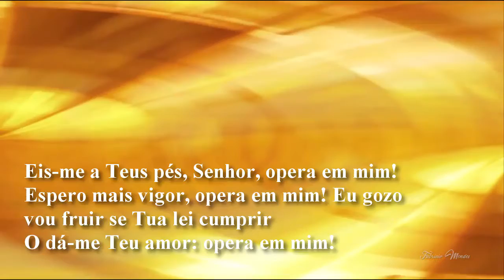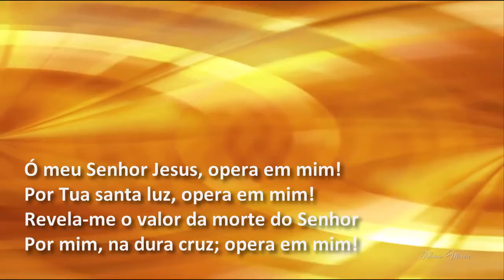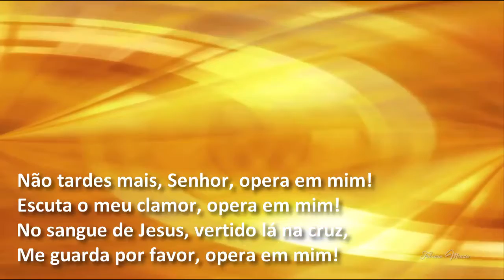Harpa Cristã Hino 221 Opera Em Mim Playback legenda